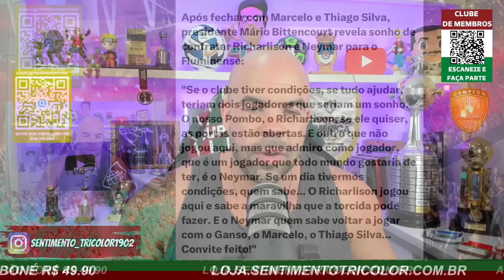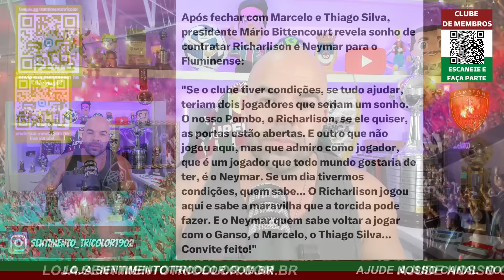SONHO OU REALIDADE ? - FALEI COM O PRESIDENTE MÁRIO SOBRE NEYMAR E RICHARLYSON NO FLUMINENESE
💰 ENVIE UM LIVEPIX E PARTICIPE AO VIVO COMIGO DURANTE A TRANSMISSÃO